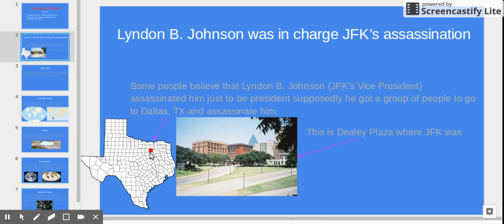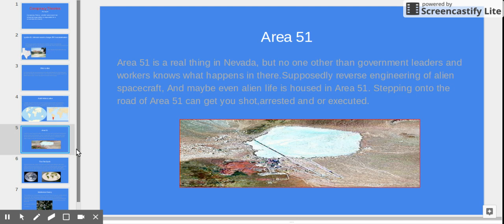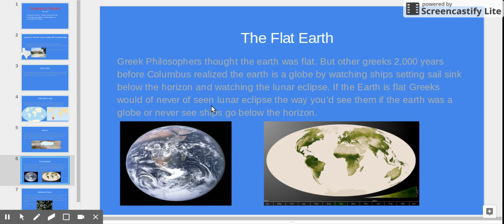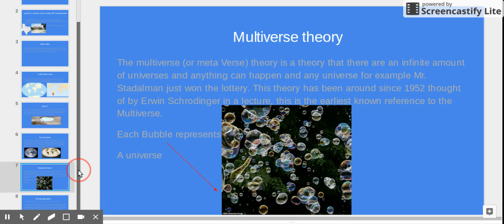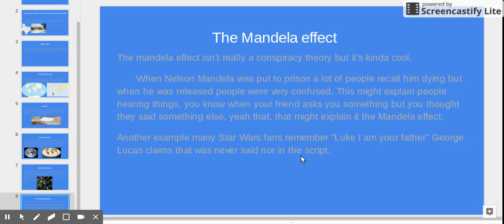Logan Conspiracy Theories